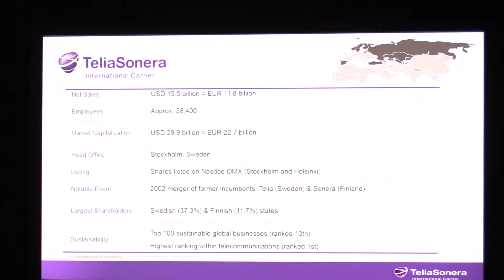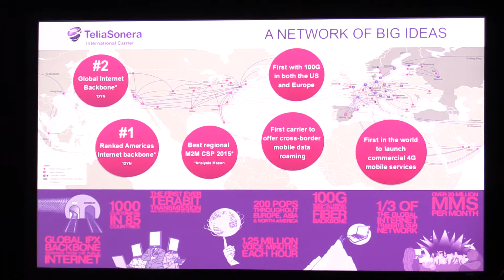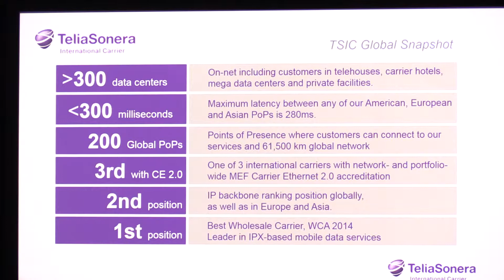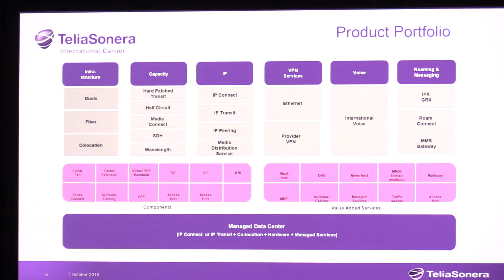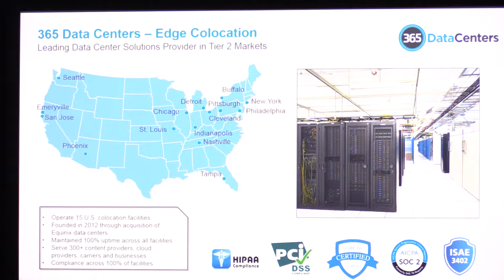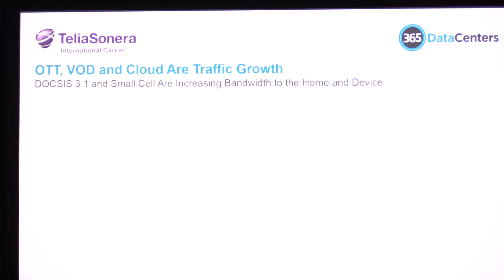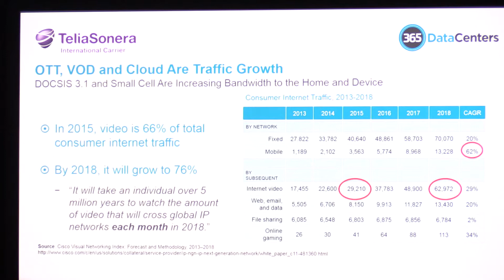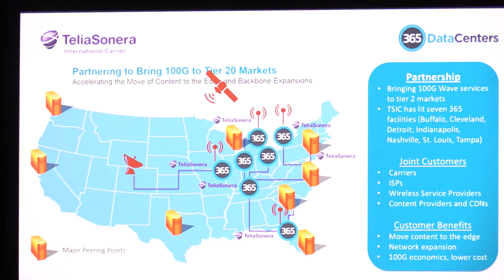TC3Summit: Case Study: TeliaSonera & 365 Data Centers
TeliaSonera International Carrier is a major telecom force, running one of the world's largest international backbones and the second largest IP network in the world. Today, we'll look at the case of their successful partnership with early-stage company 365 Data Centers, how it began and and the opportunities it revealed.

Panelists:
Keao Caindec, Chief Commercial Officer, 365 Data Centers
Rob Pulkownik, Director of Market Development, TeliaSoners